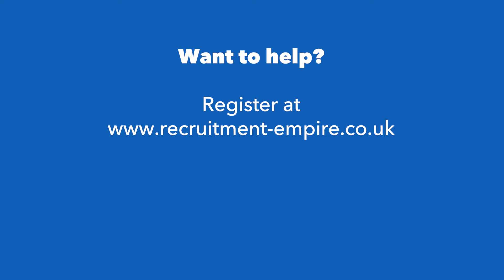Do you Speak Hindi? Hindi Interpreters Required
Apply Now by visiting and complete a quick application to register as a Hindi Interpreter